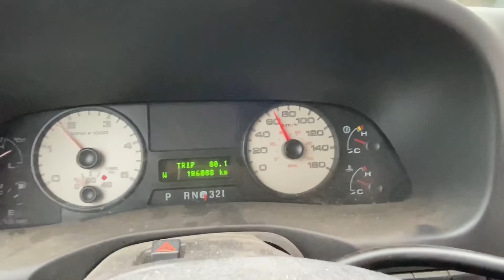2007 F-350 Banks IQ Problems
I’ve been having some issues with my Banks IQ communicating with the truck lately.  I have the firmware file to reflash it which will likely fix it.  Sometimes I can just turn it off and back on again and it will connect to the truck but not lately.  That’s part of the reason I haven’t made a video towing the gooseneck with this truck.  I also have a bad driveshaft carrier bearing that I need to replace before I tow anything with it at the moment.  Today was just a quick drive to the job site to check on the drainage sump pits we dug to flow water away from the dig area.  You can also see the volume of dirt that has been hauled out of this site by these two trucks and the gooseneck dump trailer.  I would estimate that we have hauled at least 150 tons out of this site.  Who needs a dump truck that’s a pain in the butt to side load with our size of machines on site anyways!